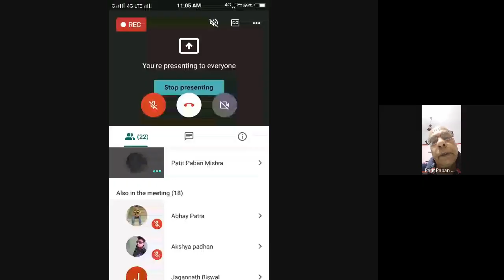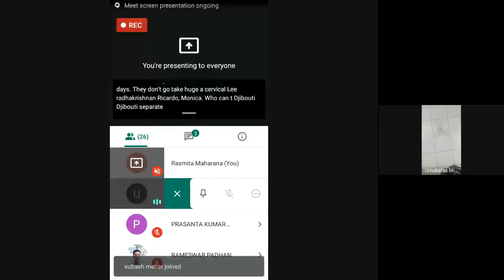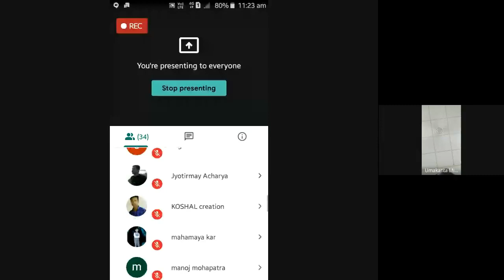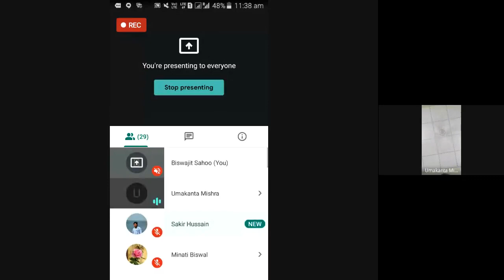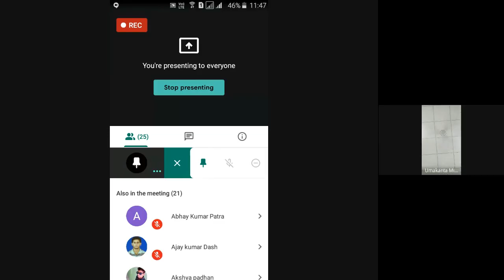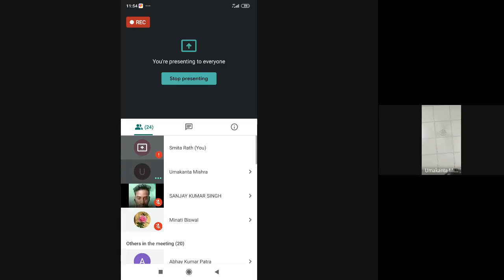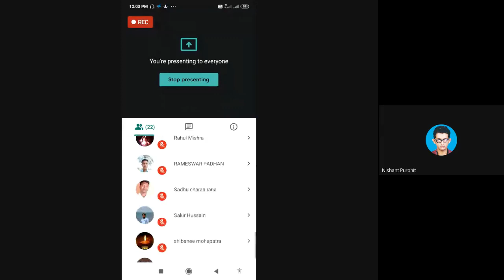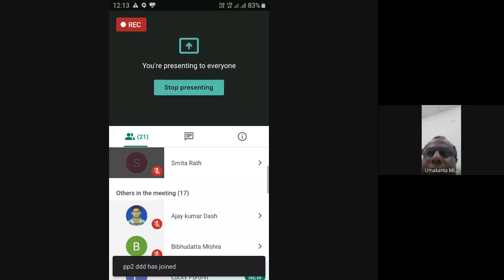Socio religious ferment in North India-Buddhism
PROGRAMME: LEARNERS of MAHI, 2nd & 4th Semester
COURSE: MHI 06, Block 2, Unit 6

RESOURCE PERSON: Dr. Umakant Mishra
Associate Professor, GM University, Sambalpur